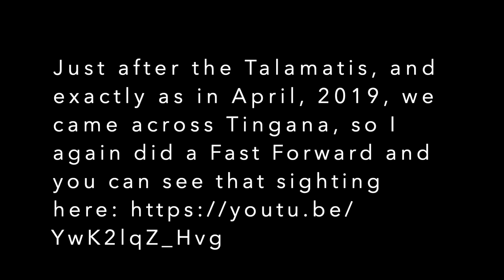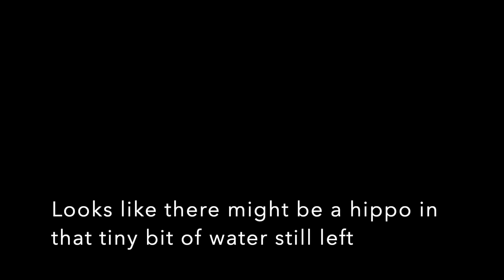WE Expedition, Part 4 - We meet James Hendry and assorted other animals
Morning drive with assorted animals, terrestrial and otherwise